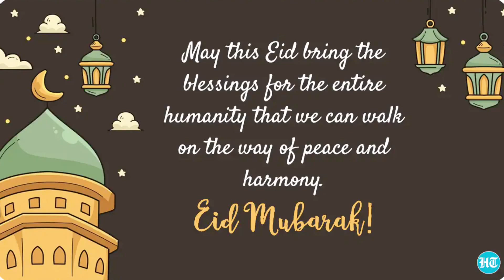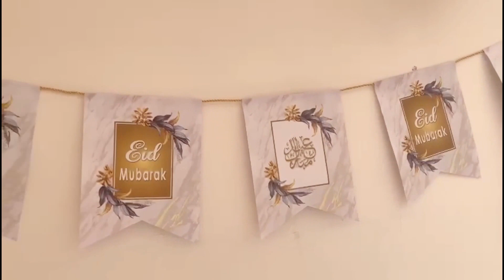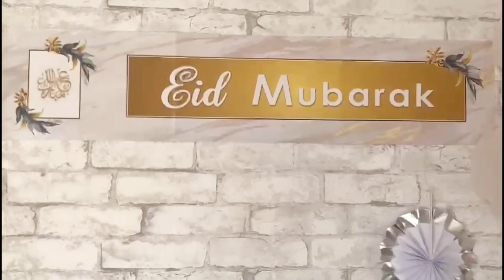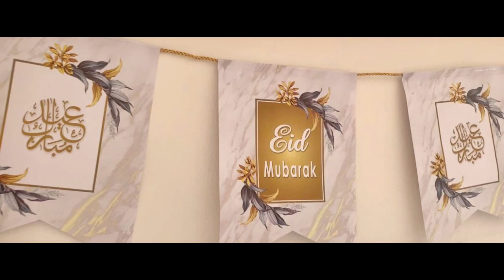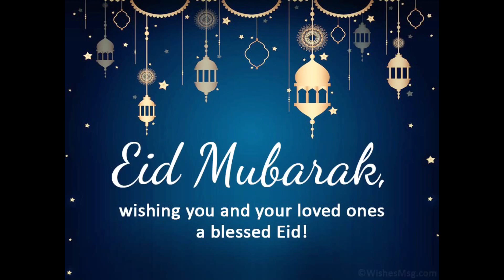Eid-Ul-Adha Celebration || part 1 || New video 2021 || Vlog # 57 || Sajida's World.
I hope you all had an amazing Eid,